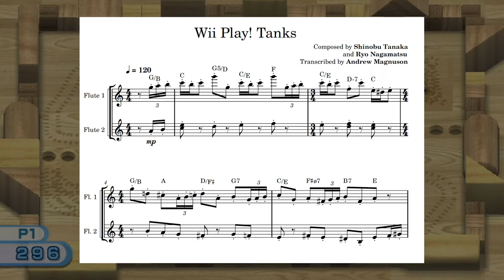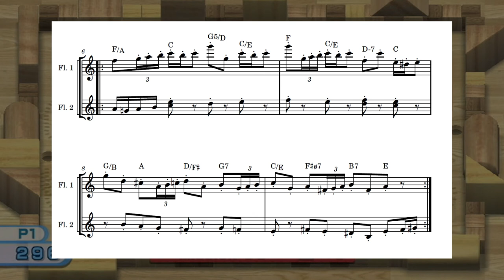Wii Play! Tanks Theme (Flute Transcription)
A transcription of Wii Play! Tanks' theme!

... it's a pretty short loop, but that's fine.